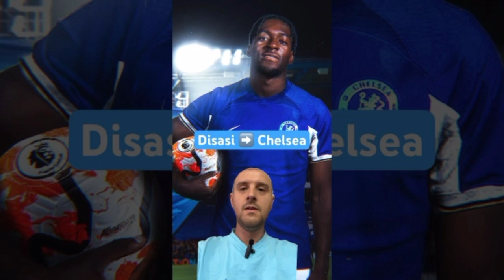Axel Disasi signed with Chelsea from Monaco for €45 million.